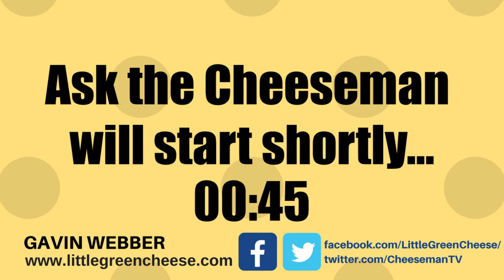🔴 Ask the Cheeseman #149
Join me and ask any home cheese making related questions in the chat.